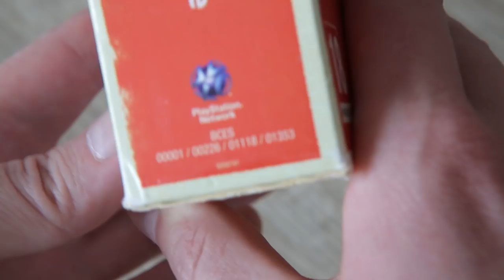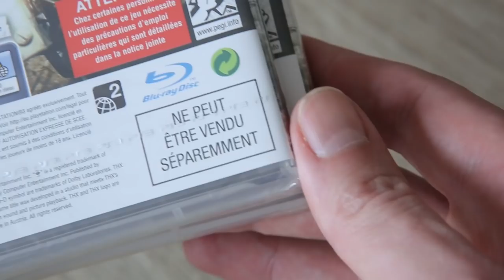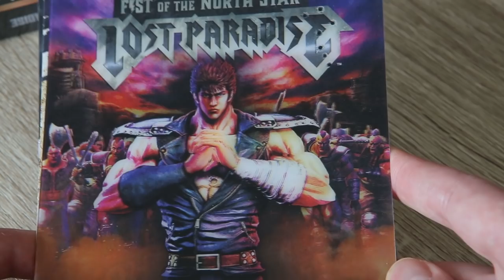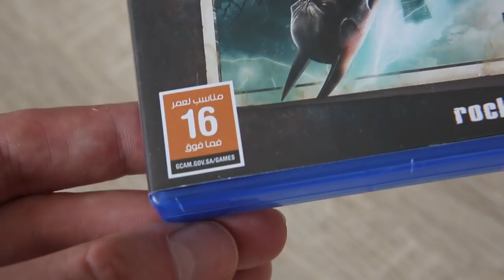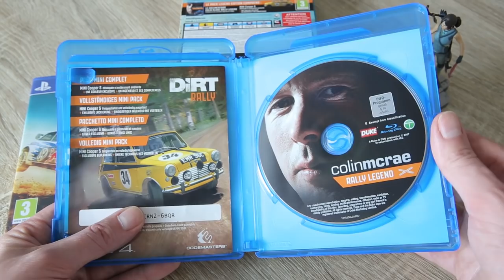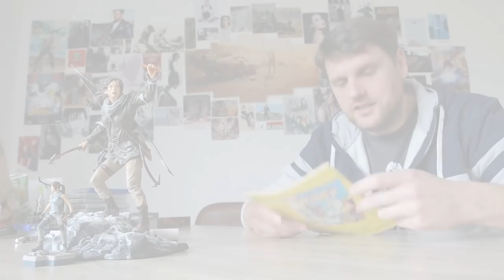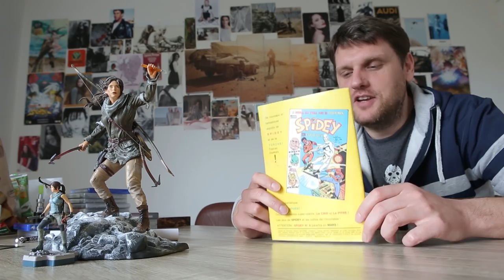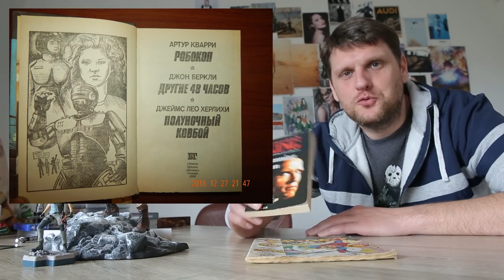ДСК#4 - Ностальгия по 90-м / редкие игры / комиксы / PS3 / PS4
Рубрика "Д.С.К." в простонародии будет именоваться "Доска №"... Никому не открою страшную тайну, как же расшифровывается аббревиатура ДСК :)